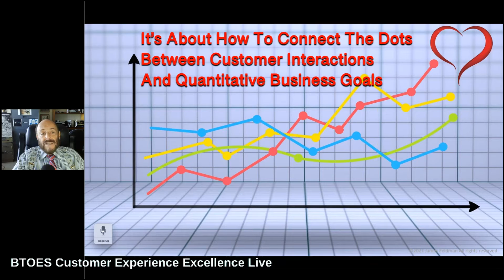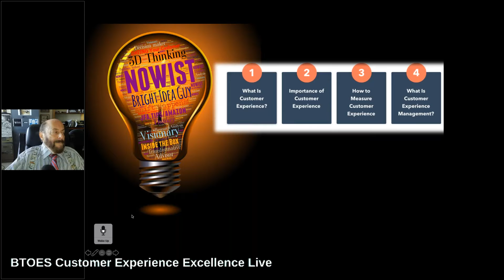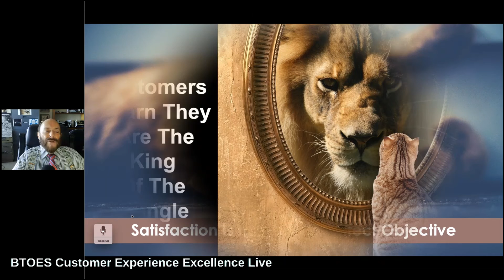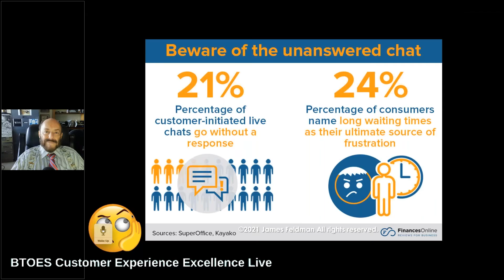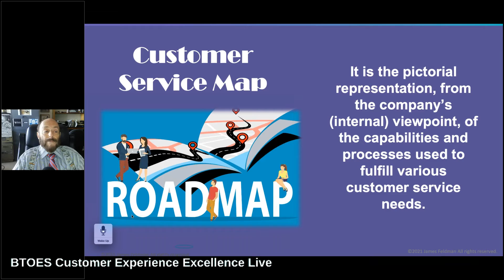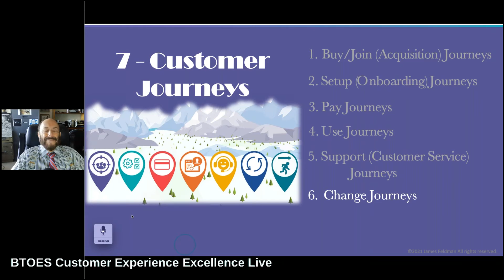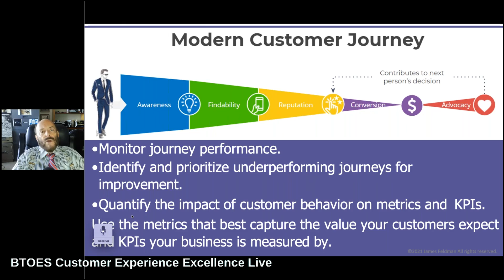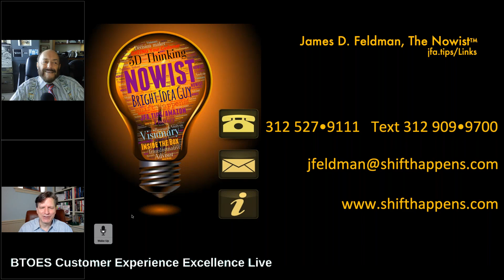Using CX Journeys To Improve Operations and the Customer Experience | James Feldman | at BTOES